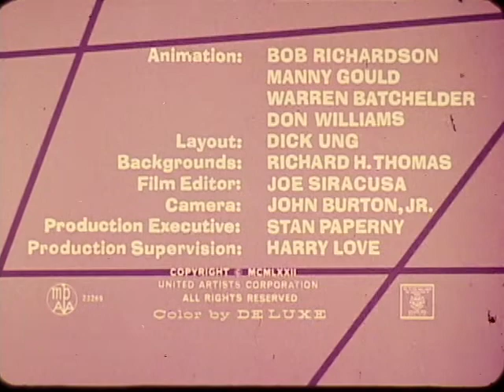The Blue Racer: Camera Bug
From my 16mm print